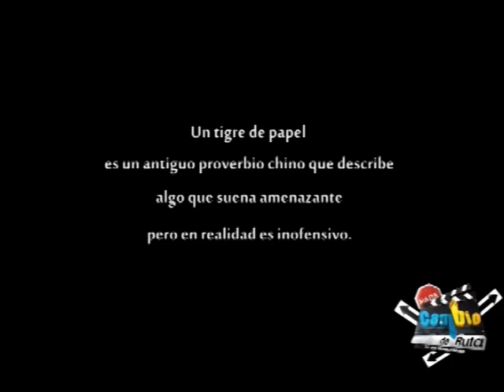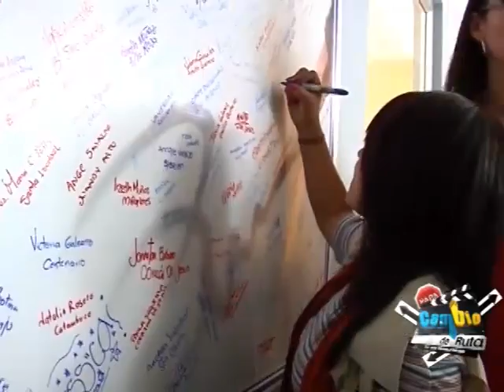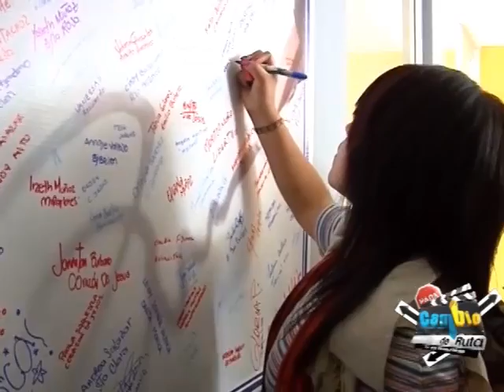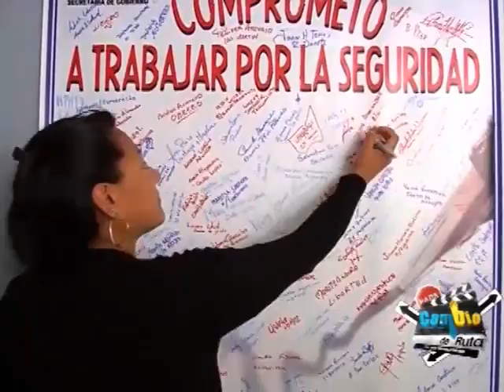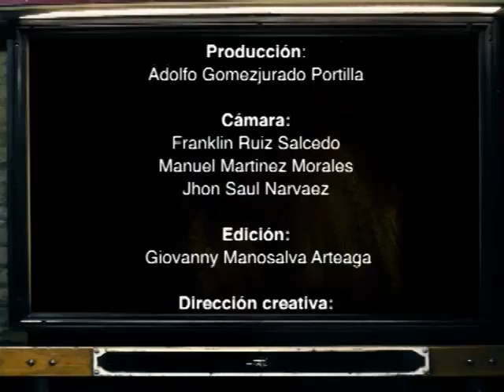CAMBIO DE RUTA 08 JULIO 26 2013